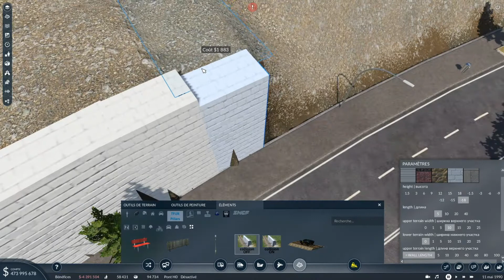Transport Fever 2 : Une nouvelle ville ! (Time Laps) Episode 5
Dans cette vidéo on va construire une nouvelle ville et aménager les transports en commun de cette ville.